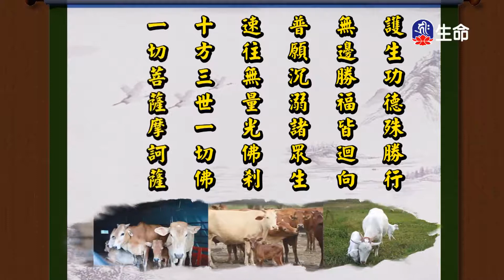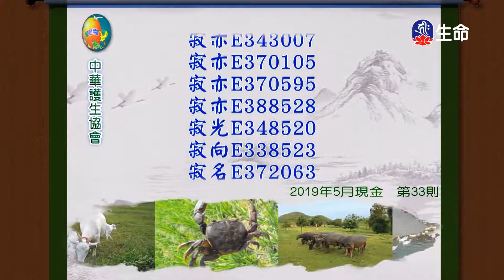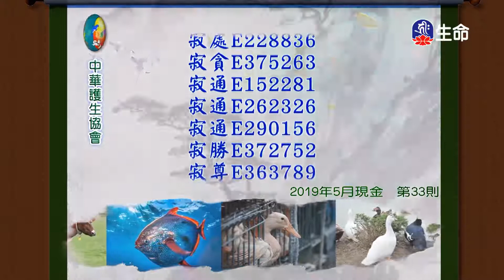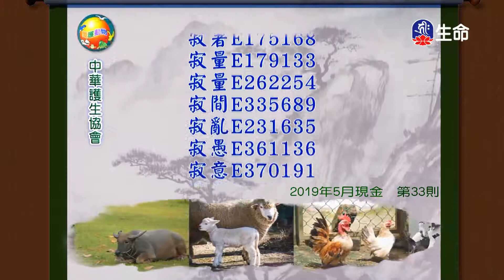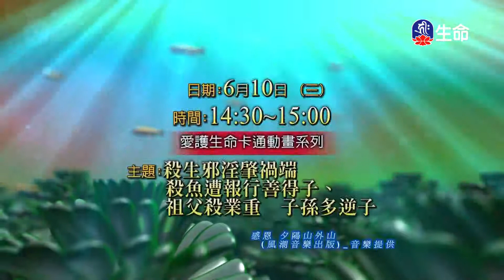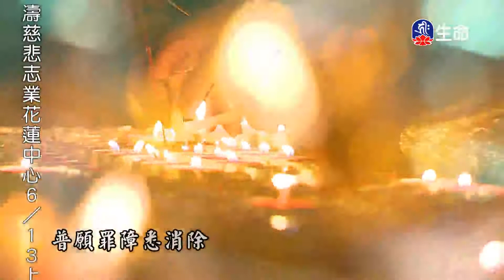世主妙嚴品(101)夢參老和尚-4_長老法語_(lifetv_20200610_09：45)